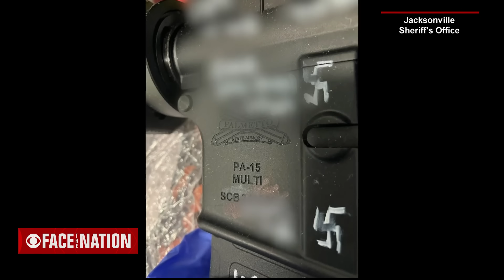3 killed in racially motivated shooting in Jacksonville, Florida, sheriff says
A heartbroken community is left reeling after a gunman opened fire at a Dollar General store in Jacksonville, Florida, leaving three dead before taking his own life. Police said the gunman was motivated by hate. Cristian Benavides reports.